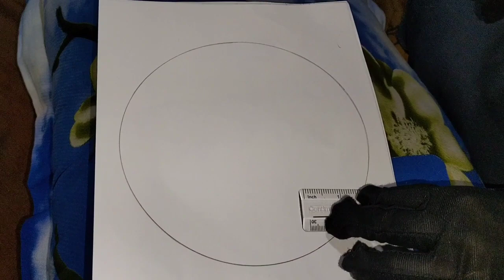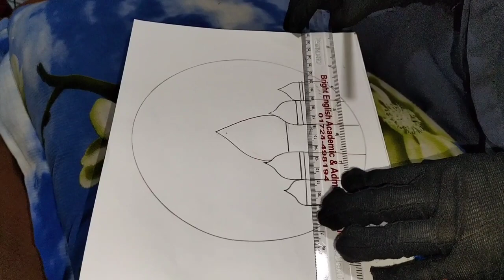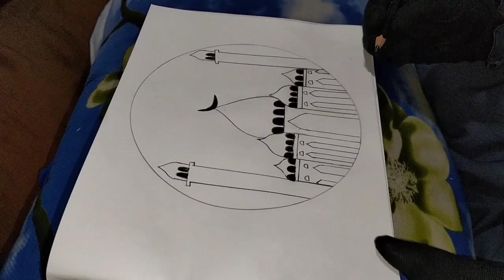Mosque drawing step by step | easy mosque drawing | mosjid drawing.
in this video you can learn how to draw Quran drawing step by step for beginners/kids level students.

just follow the step procedure shown in the tutorial i hope you like it.